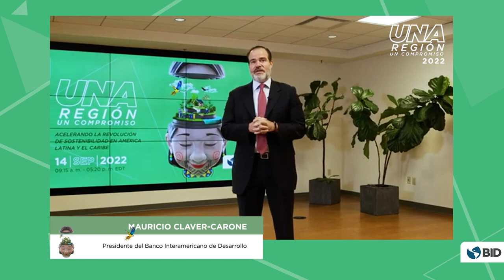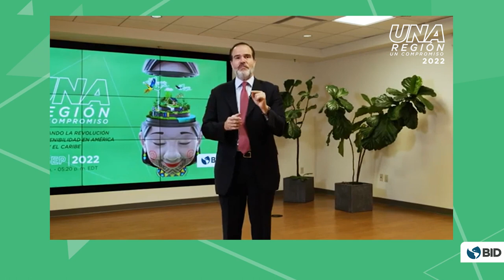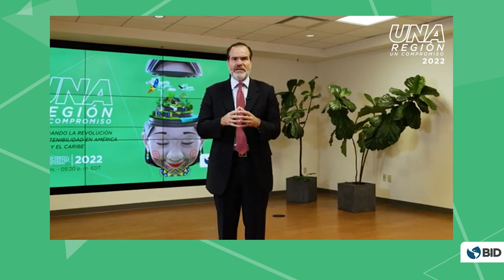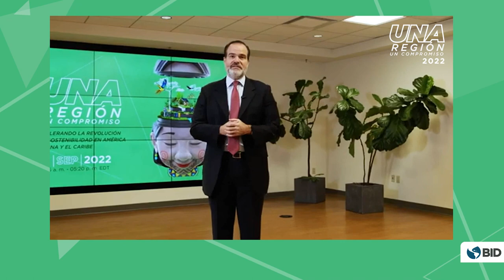Palabras de Apertura. Mauricio Claver-Carone da la bienvenida a Una región, un compromiso.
Palabras de Apertura. Una región, un compromiso: Acelerando la revolución de la sostenibilidad en LATAM y el Caribe